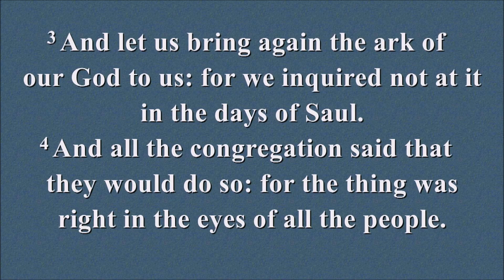Revival and Awakening: Seeking the Presence of God - January 13, 2024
Sermon: "Revival and Awakening: Seeking the Presence of God" by Pastor Edwin Ledezma